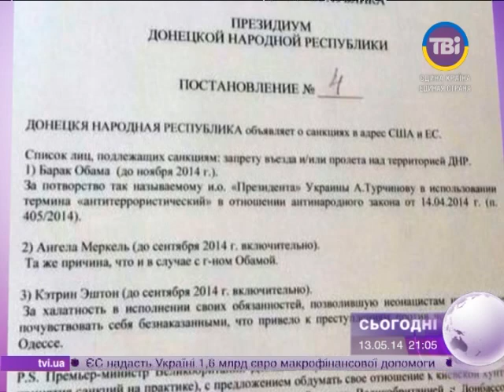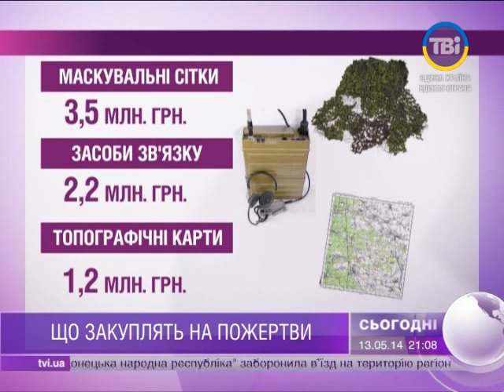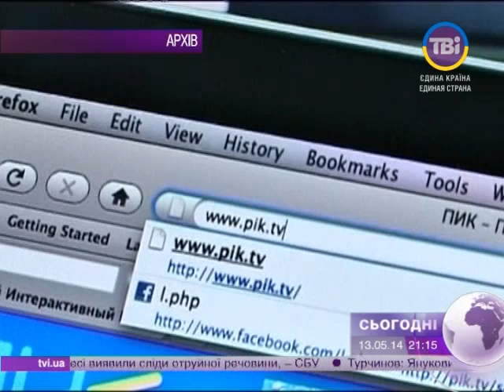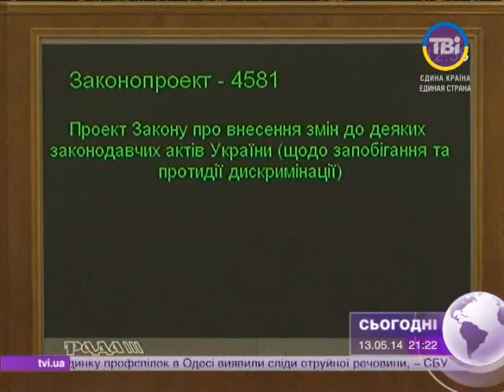Сьогодні о 21:00 від 13.05.2014